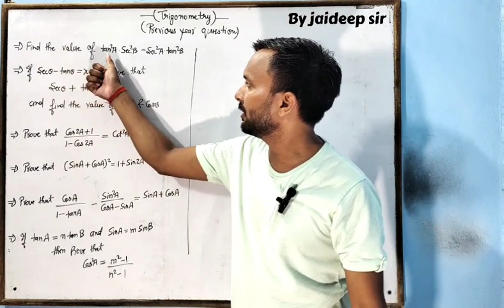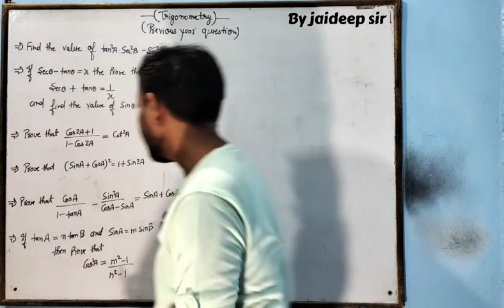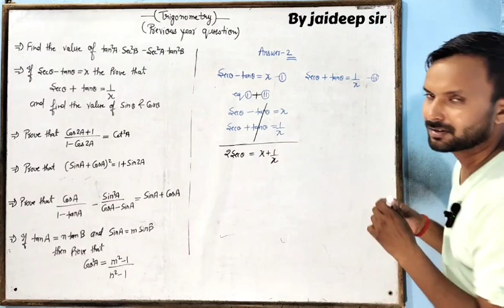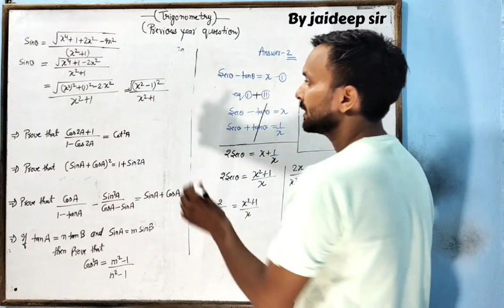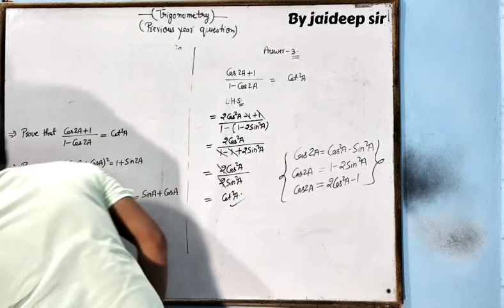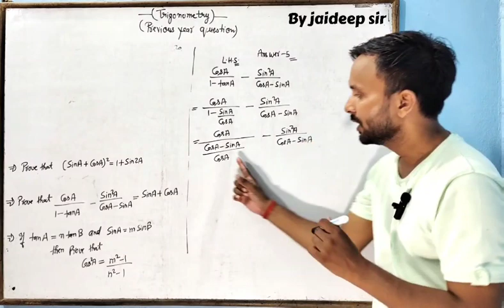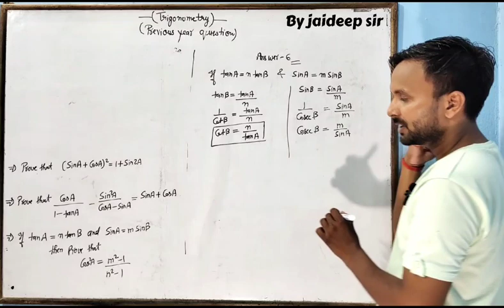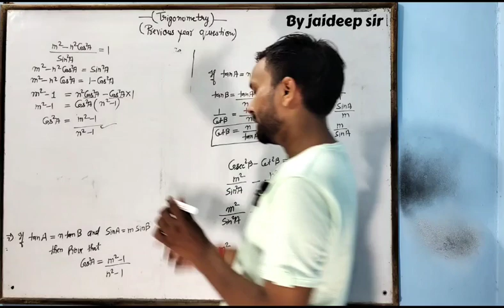Class-10th(Brahmastra series){Previous year questions) Chapter-Trigonometry